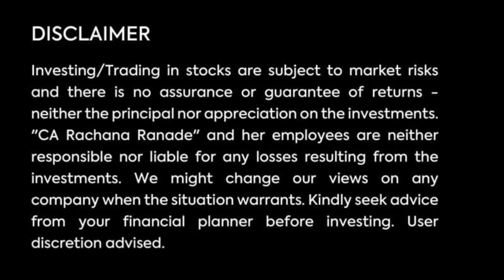Exciting Rewards | 21 Days Technical Analysis Challenge | CA Rachana Ranade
Secure your life and health
✔️Policy Bazaar: